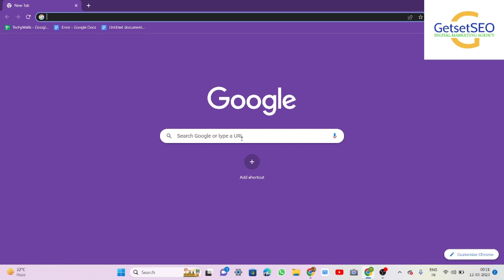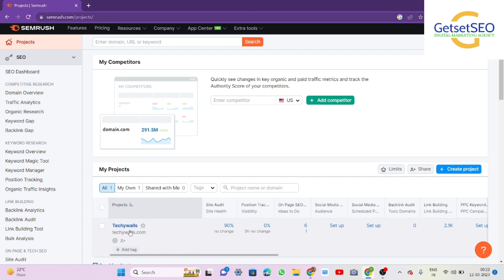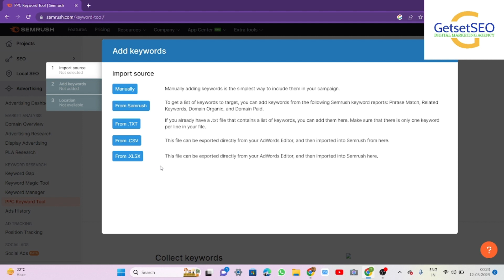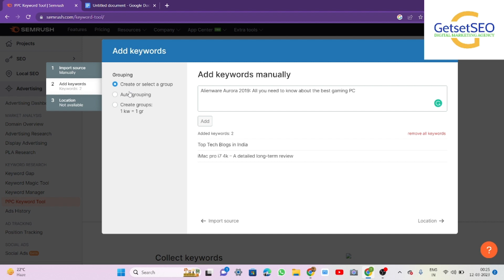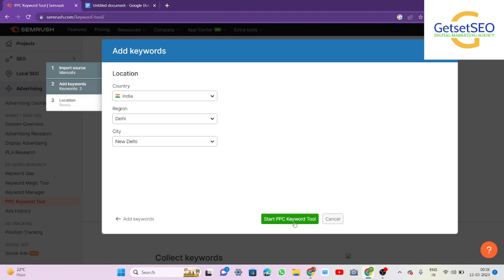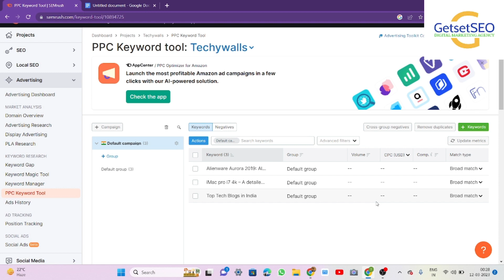How To Setup PPC Keyword Tool in Semrush | Semrush Tutorial | How To Create PPC keyword Research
SEMRush is one of the most popular SEO tools and provides us many free tools. In this complete SEMRush tutorial for beginners, learn how to set up SEMRush for the PPC keyword tool.

In this video, we are going to learn about how to create PPC keyword research or Semrush PPC keyword insights for free.
If you're looking to get started with keyword research for your Google Ads campaigns? Look no further. we'll show you how easy it is to get started with Semrush. We'll show you how to use the right keywords for your campaigns, and how to use our Keyword Difficulty Tool to make sure you're targeting the right keywords.

We'll also show you how to use our SEMrush to export a list of keywords with their match type and everything. That way, all you need to do is copy the list and paste it into your Google Ads campaign. It's that simple!

In this free SEMRush tutorial in Hindi, we have practically shown how to use SEMRush for PPC.
Digital marketing content And Search Engine Optimization Video in all digital industries.  We provide new updates of google search and the content of optimization of a website and another related video.